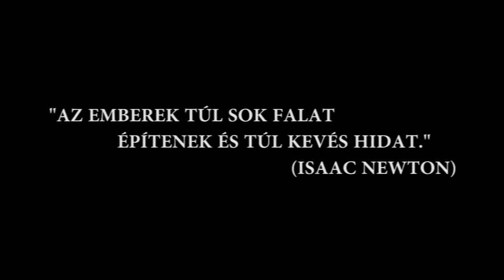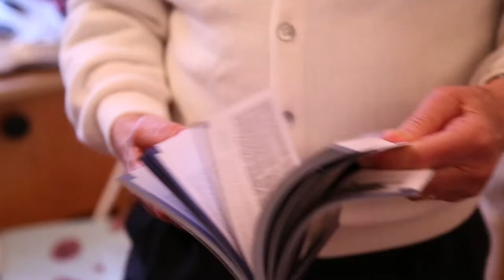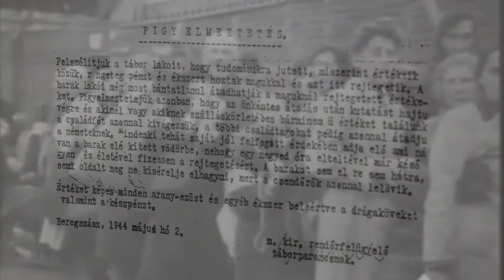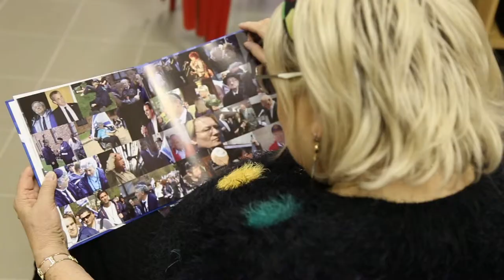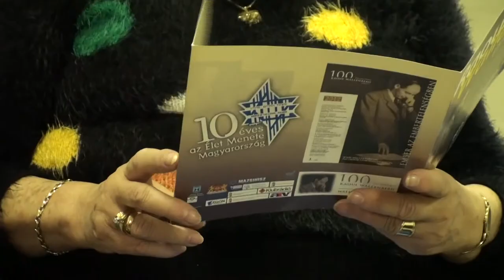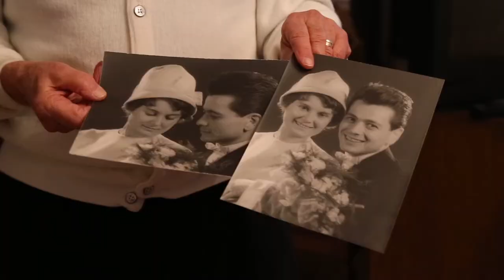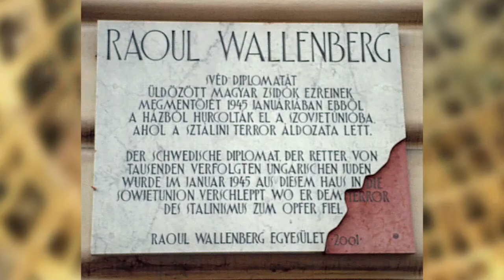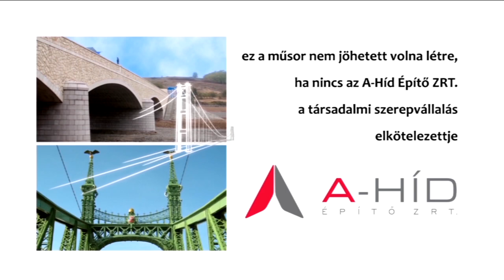Hídemberek - 77. rész: Világ Igazai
A világ igazai elismerés az egyik legmagasabb izraeli állami kitüntetés, amelyet azok kapnak, akik életük kockáztatásával mentettek zsidókat a holokauszt alatt. A Világ Igazainak és más megmentőknek köszönhetően sok ezren életben maradtak. Imre bácsi 60 év hallgatás után úgy döntött, elmeséli azokat a borzalmakat, amiket Auschwitzban élt át.

Igenis léteznek kivételek!
Olyanok, akik figyelmet érdemlő tetteikkel, olykor éppen bukásaikkal irányt mutatnak mindannyiunknak. Akik segítenek átkelni a hídon, és választ adnak a csak látszólag egyszerűnek tűnő kérdésre, hogy mi a helyes, és mi a rossz.
Ez a film a segítségről, az egymásra való odafigyelésről szól. Hétköznapi hősök, nem hétköznapi történetekkel.

Szerkesztő: Tamás Anita
Vágó: Horváth Erika Eszter
Gyártásvezető: Pichler Edit
Operatőr: Lakatos Péter
Studió vezető: Ferenczi Katalin Edit, Pelley István
Produkciós vezető: Pomozi Gyula
Főszerkesztő: Sleisz Csaba